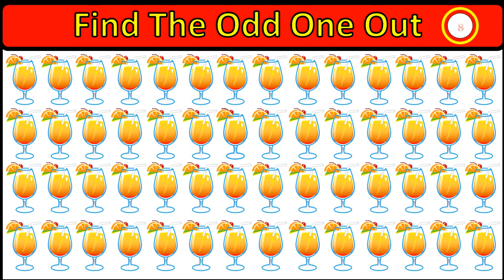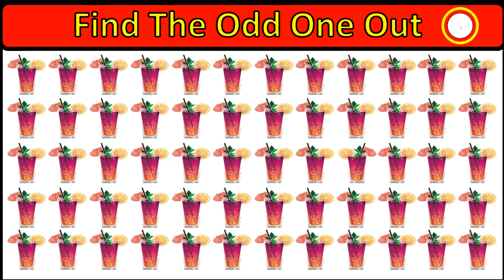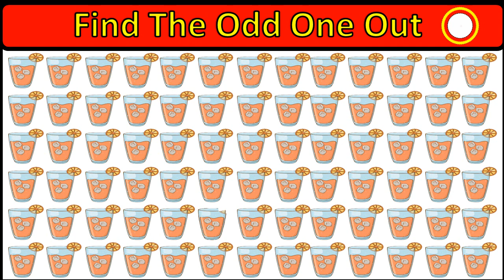Find The Odd One Out in These Pictures | How Good Your Eyes#79 | Find The Odd emoji | Drink Odd Game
Find The Odd One Out#79

Welcome To My Channel ▶️Solvemoji Studio◀️ ➡️इस चैनल मे आपको बहुत से Puzzle , Photo emoji से solve करने है तो दोस्तो हररोज आपके लिए एसी विडियो आती रहेंगी जिससे आपका दिमाग तेज होगा । ➡️Please